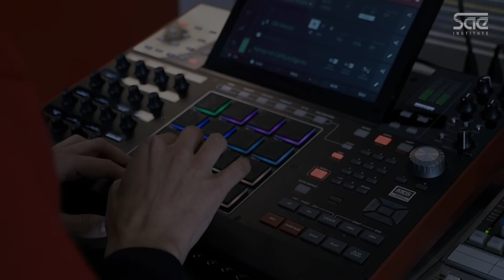Meet The Pros | Javier "Harto" Rodríguez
Javier "Harto" Rodríguez es un músico, productor e ingeniero de sonido, especializado en música urbana, con un amplio recorrido en otros géneros musicales.
Ha trabajado produciendo, grabando o mezclando en los últimos discos de Rels B, Pedro LaDroga, C. Tangana, Cariño o Erik Urano, entre otros.
Como músico, actualmente se le puede ver en directo con Antifan, Kiko Veneno, Enlace Funk Experiment, además de acompañar a Rels B como ingeniero de FOH.